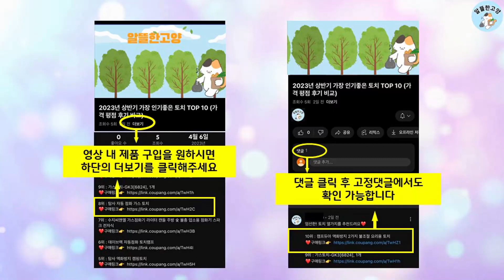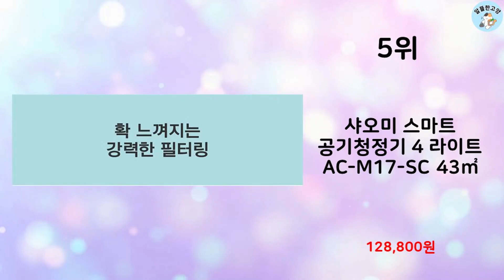2024년 상반기 판매순위 공기청정기 BEST 10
알뜰한 고양에서 2024년 상반기 인기 공기청정기 TOP 10을 소개해드립니다.

10위 : 삼성전자 블루스카이 3100 공기청정기 AX033B310GWD

8위 : 삼성전자 블루스카이 3100 공기청정기 AX033B310GBD

7위 : 쿠쿠 타워형 W8200 공기청정기 AC-25W20FWH 84.7

6위 : 실시간 AI 청정 가정용 공기청정기 15평형

5위 : 샤오미 스마트 공기청정기 4 라이트 AC-M17-SC 43㎡

4위 : LG 퓨리케어 360도 공기청정기 Hit 화이트 AS183HWW

3위 : 쿠쿠 인스퓨어 TV8700 공기청정기 53.8㎡

2위 : 코웨이 에어 카트리지 공기청정기 AP-1019C 33㎡

1위 : 코웨이 에어 카트리지 공기청정기 AP-1019C 33㎡

 감사합니다